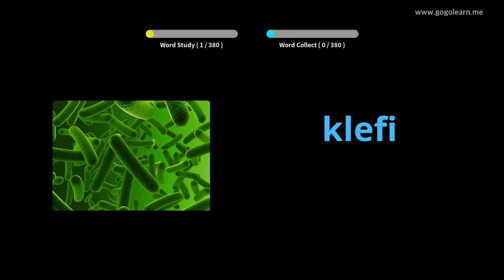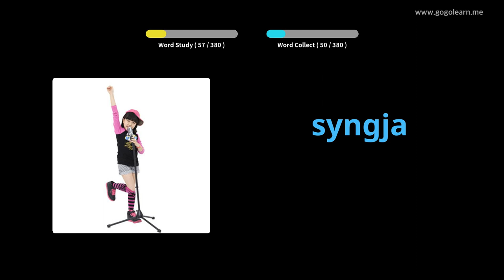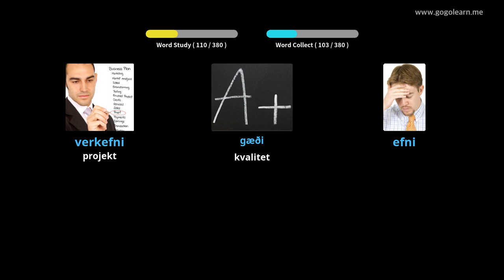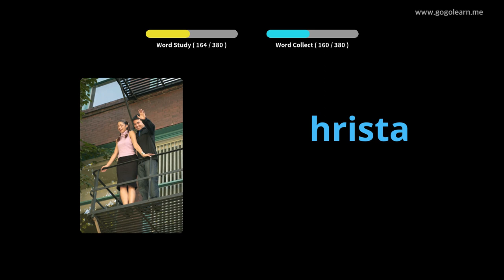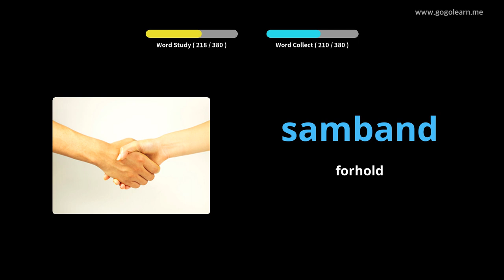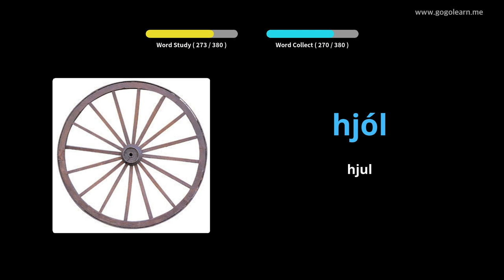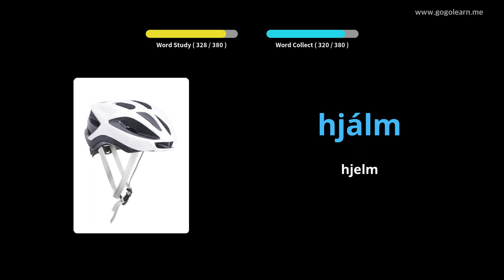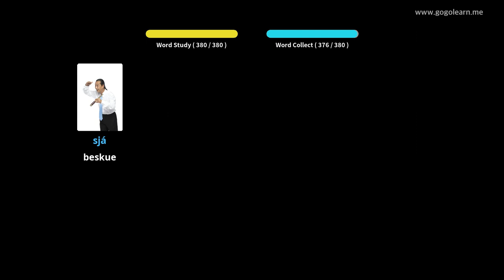Lær Islandsk Gjennom Bilder |Islandsk Ordforråd Mellemskole 3 | Golearn